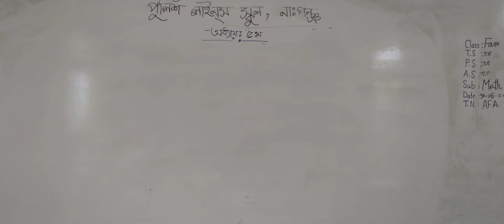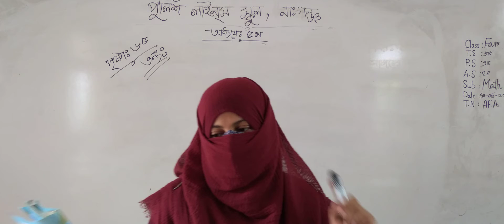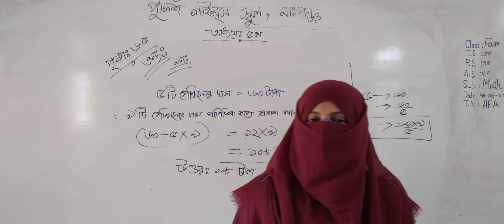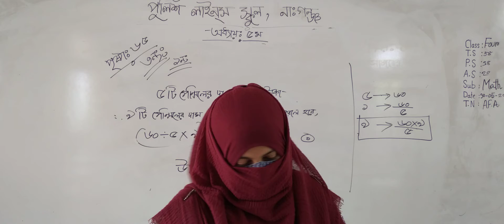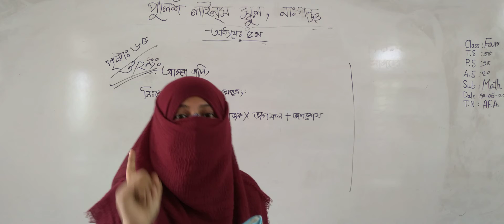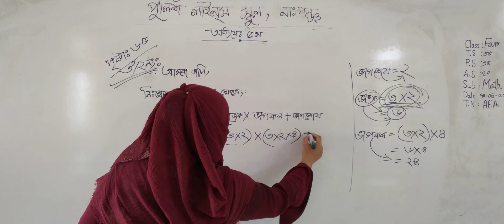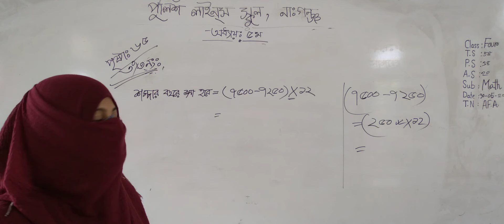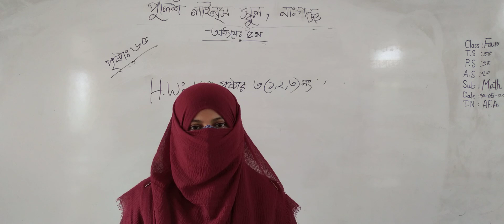Class:4/Math:By::Afruza akter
chapter:5